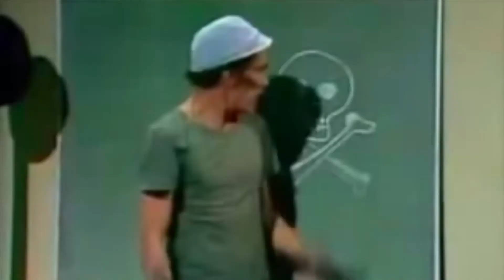Juego el Among Us por primera vez ( me deshabilitan la cuenta de discord infor)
Discord me deshabilito la cuenta asi  que no podre estar en contacto con mis amigos y ustedes estoy apelando para que me la habiliten dejen su like y suscrbance para apoyarme =)

Unete a mi comunidad de Among Us ya falta poco para los 200 usuarios